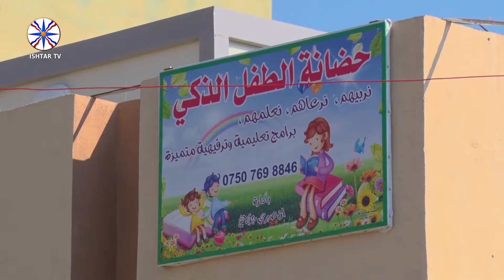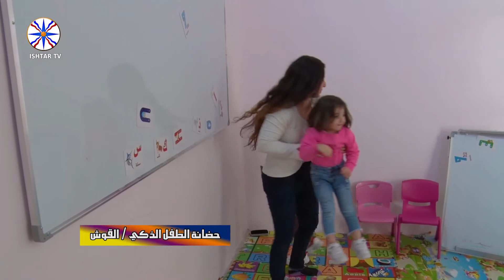تغطية خاصة عن حضانة طفل الذكي في القوش